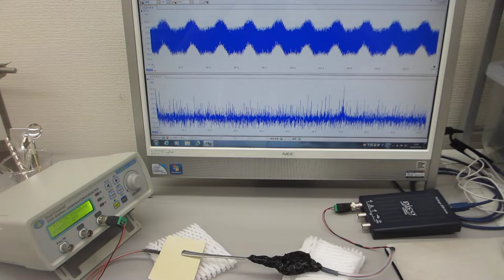超音波の発振制御システム（超音波システム研究所）